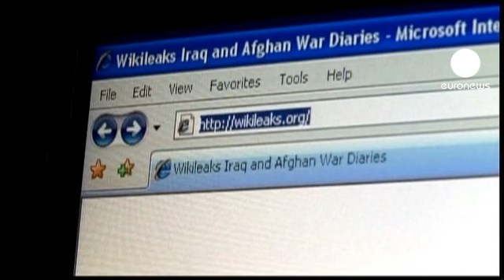В США начался процесс над информатором "Викиликс"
"Свободу Брэдли Мэннингу!" Такой лозунг скандировали десятки демонстрантов собравшихся в Форт-Мид (штат Мериленд) у здания военного суда. Здесь начался процесс над американским солдатом Мэннингом, которому вменяется в вину передача секретной информации создателям сайта "Викиликс".